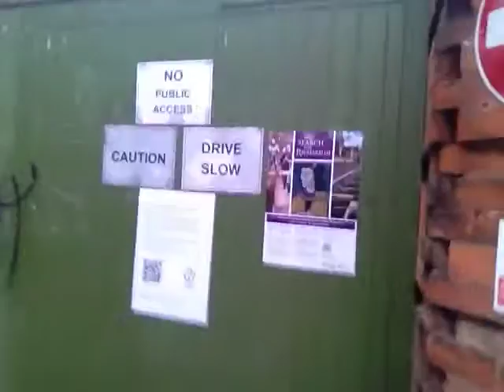Visiting the car park where Richard III was found